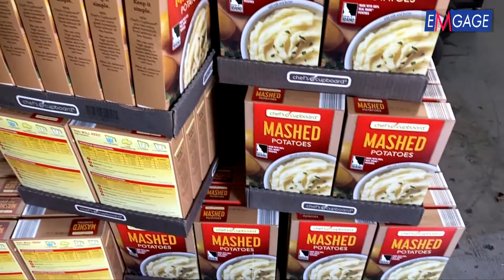Emgage Florida: Islamic Foundation of South Florida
The Islamic Foundation of South Florida, college and high school students, along with city commissions worked together to pack and distribute food for over 175 families in South Florida who are in need.